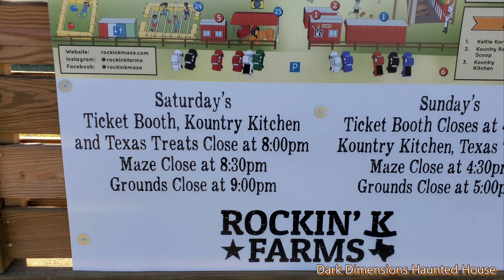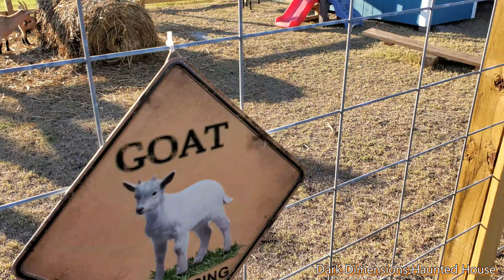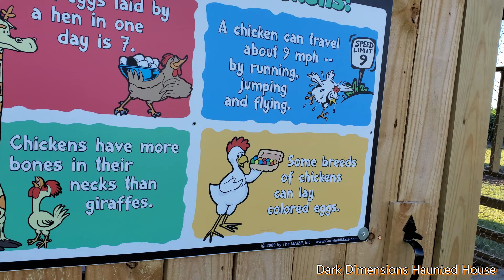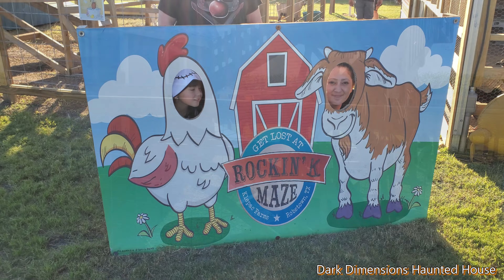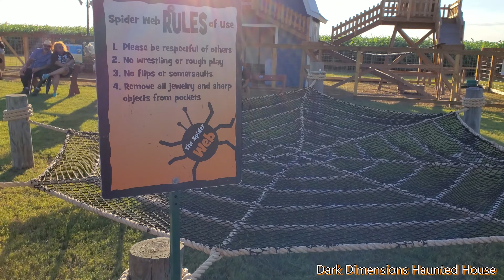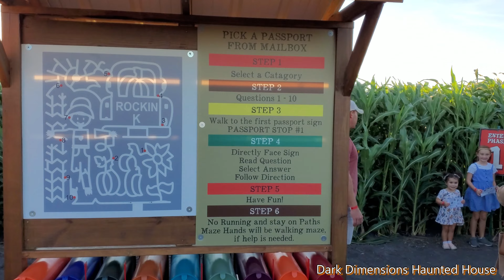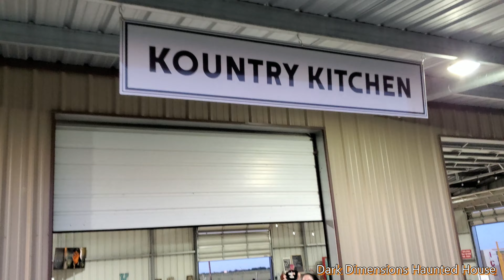Rockin K Farm Country Rd 666 Corn Maze Fun / Sunflower Patch & Cow Train Ride 4K Video Falls Season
Its Fall Season and we are here at the Rockin K Farm on Country Rd 666 in Robstown Texas.  This farm has a corn maze, sunflower patch, apple blaster shooting range, pumpkin house, petting zoo, cow train ride and food, games, music and plenty of festivities.  This is a lot of fun and the kids love coming back each year.  The cow train is free with purchase in the farm and its basically a tractor ride pulling barrels thru the corn field.  The cow train is really fun to ride at nighttime in the dark in my opinion.  There is plenty of cute photo opts throughout the farm.  The petting zoo had goats and chickens too.  We shot this video in 4K vid as well.
The website is in the pinned comment but just in case here it is again